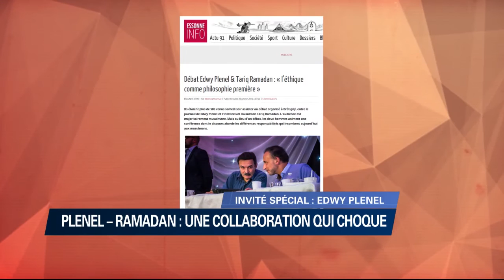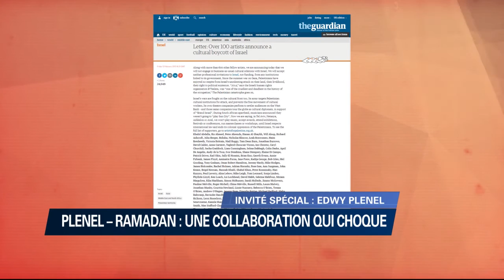En 2015, Plenel était interpellé sur i24NEWS sur "sa complaisance" avec Ramadan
Affaire Ramadan: "Je suis de ceux qui disent qu'il faut parler avec les intellectuels musulmans" déclarait Plenel en 2015 sur